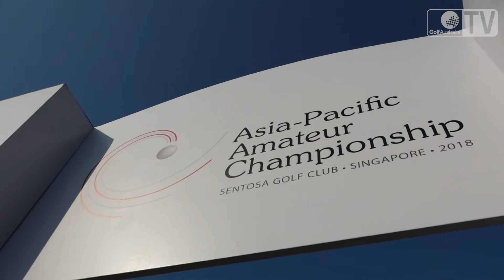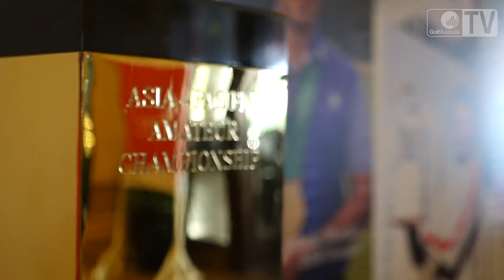2018 Asia-Pacific Amateur Championship - Tuesday in Singapore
Min Woo Lee, Dave Micheluzzi and Dylan Perry front the media at Sentosa Golf Club ahead of this year's AAC.